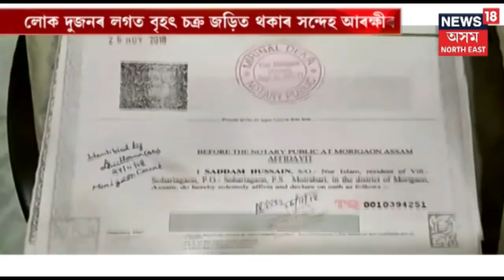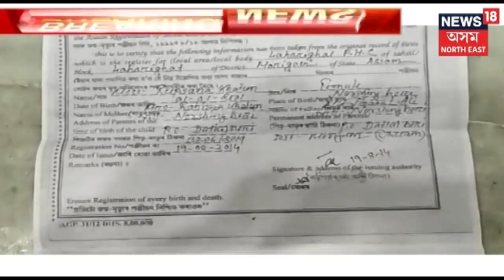PM Narendra Modi Vists Kedarnath Temple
Prime Minister Narendra Modi visited Kedarnath temple to offer prayers. The Prime Minister also took a look at the new construction of the temple.